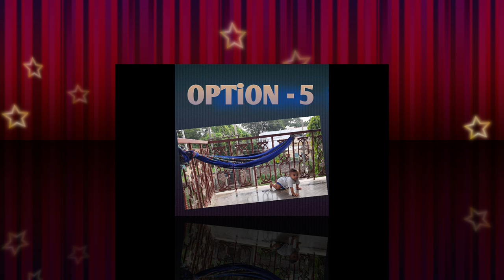Baby Jhula | INDIAN CRADLE | DIY Swing Jhula | SAREE SWING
IN THIS VIDEO HAVE SHOWN IN WHAT ALL WAYS WE CAN TIE BABY JHULA/CRADLE/HAMMOCK WITH THE SAREE.

@Vedika _p_chincholi

to my channel for Cute Baby updates.

indiancraddle/ghodiyu
IndianCRADLE/ghodiyu
wow!!handmadeeasybabyjhula
Wow!!!diyswingjhulamakingathome
swingforbabies(jhula)
wow!!!swingjhulamadein1minute